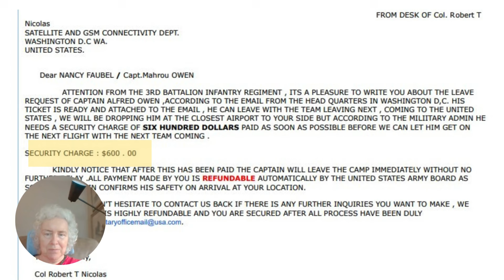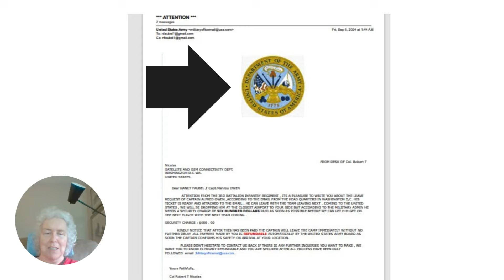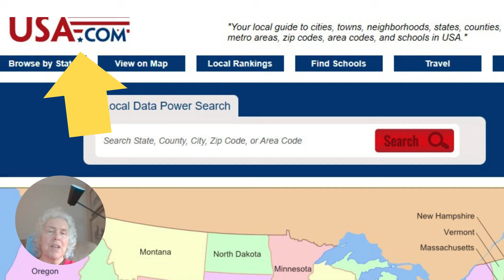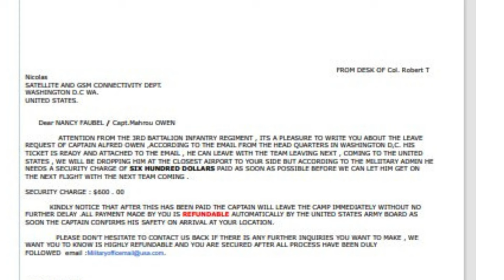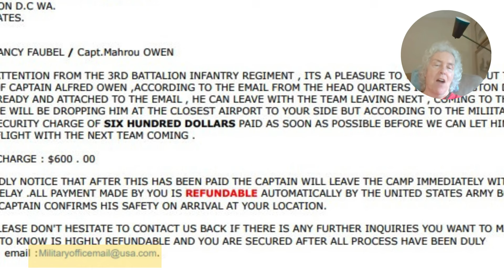MILITARY ROMANE SCAM $600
MILITARY ROMANCE SCAMS